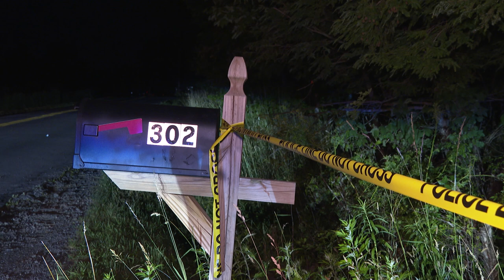Child Drowning Wallkill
TOWN OF WALLKILL POLICE PRESS RELEASE ..

On Sunday, July 3, 2022 at 7:59 pm, members of this Department responded to a report of a
possible drowning of an 8 Year old child at 302 Fair Oaks Road. Upon arrival, officers discovered an unresponsive child in the back yard partially submerged in the pool at the residence and an adult male alongside of the pool in the grass, also unresponsive. Both the 8-year-old child and an adult identified as Yaw Assad, age 40 were transported to Garnet Health Medical Center by the Town of Wallkill Emergency Medical Services. The child was later pronounced deceased and the adult is in critical condition. The ongoing investigation into this incident is being conducted by the Town of Wallkill Detectives with assistance from the New York State Police.